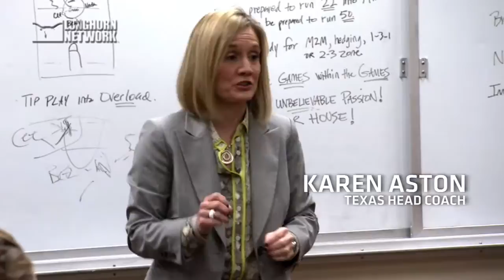LHN All Access: Women's Basketball vs. OU [Jan. 8, 2014]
Longhorn Network goes "All Access" with the Texas Women's Basketball team during Oklahoma gameday on Wednesday, Jan. 8, 2014 in Austin. The Longhorns came back from a 12-point halftime deficit to beat the Sooners in overtime, 79-74.